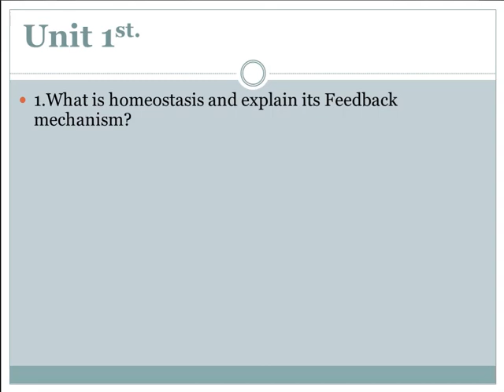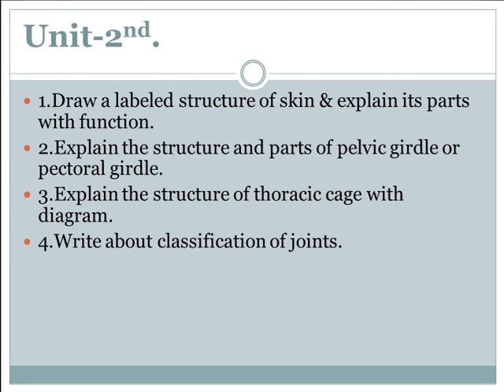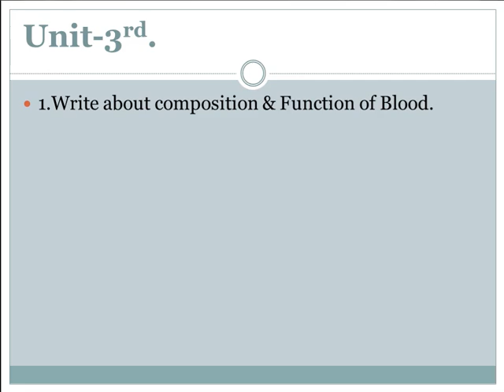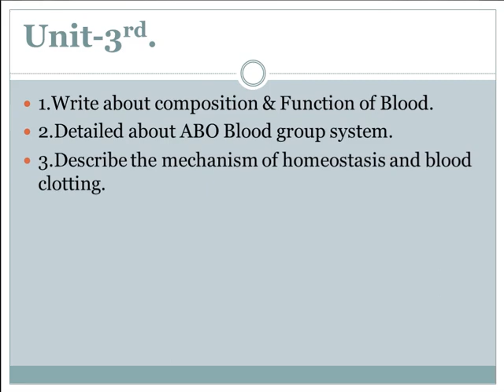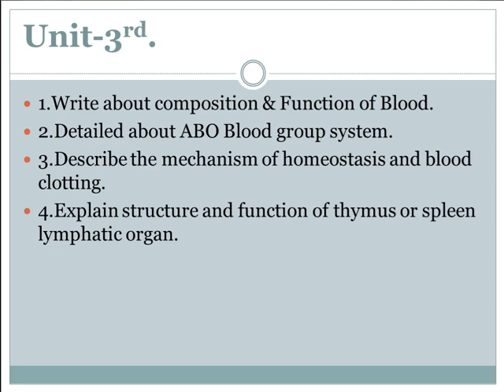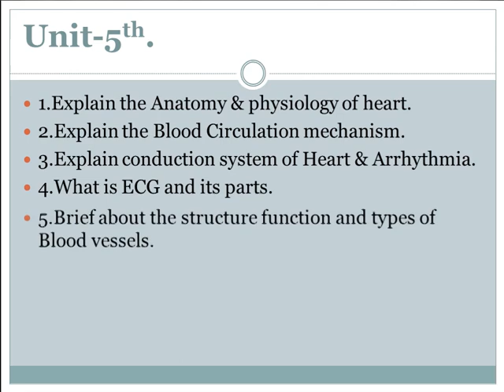Most Important Question Of HAP B.Pharma 1st sem / Human anatomy & physiology / HAP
knowledgeable video
human anatomy and physiology 1sem
human anatomy and physiology 1st year
b.pharm important question
hap important question
b.pharma
b.pharmacy
anatomy
1st sem question answer
hap b.pharma